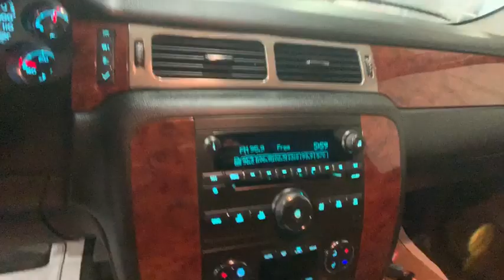2009 Chevrolet Tahoe Johnson City TN, Kingsport TN, Bristol TN, Knoxville TN, Ashville, NC P4758A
Dark Cherry Metallic U 2009 Chevrolet Tahoe available in Johnson City, Tennessee at Johnson City Ford. Servicing the Kingsport TN, Bristol TN, Knoxville TN, Ashville, NC area.

**INTERNET PRICE** Print this page and call or visit the dealership for this special price!! Don't wait. This vehicle also comes with the first year's maintenance included and won't last long!